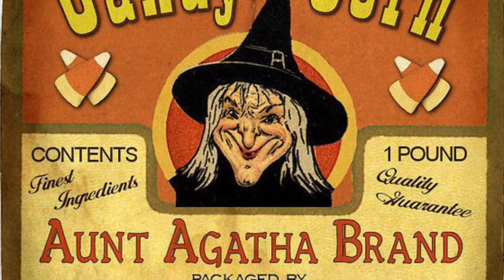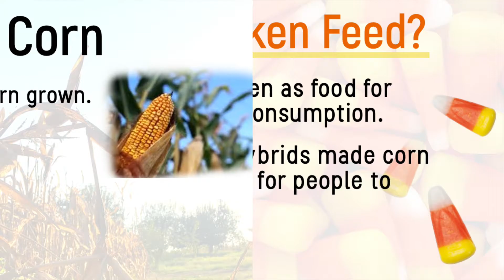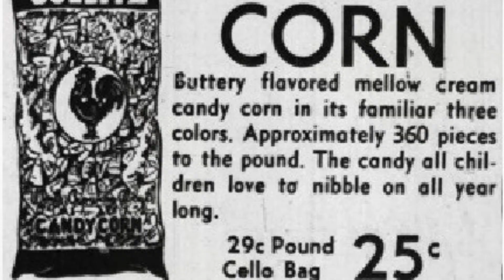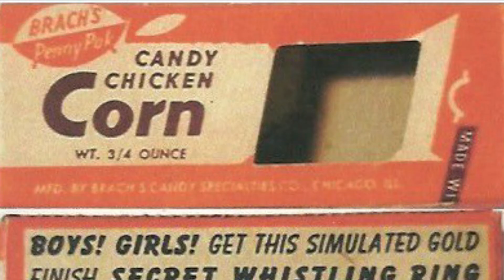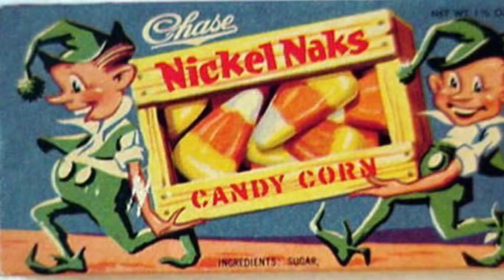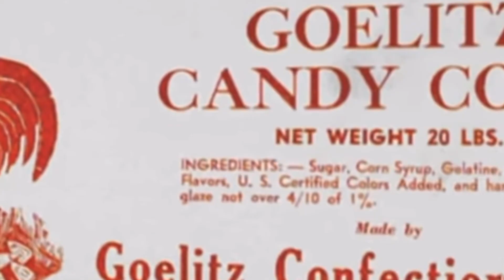History of Candy Corn (Documentary)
A very short but full history on candy corn and how it’s made.